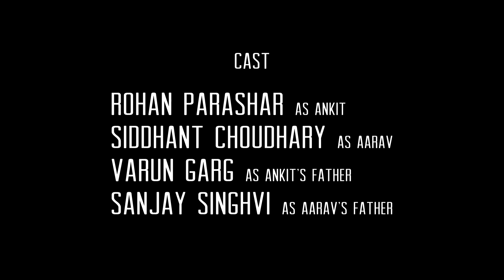The Inner Closet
A modestly made film that demonstrates the thought process of two fathers on homosexuality, where one defies all odds set by society in support of his son.

"They cry as much, they laugh as much; they fall as much and they love as much. But why are we still calling them they?"

Written and Directed by: Keshav Kalra
Screenplay: Ashit Sharma and Neeraj Jain
Dialogues: Keshav Kalra and Ashit Sharma
Director of Photography: Udit Khurana
Sound Design: Ujjwal Raaj Sen
Assistant Director: Ashit Sharma
Edited by: Raghav Upadhyay, Udit Khurana, Ashit Sharma and Neeraj Jain